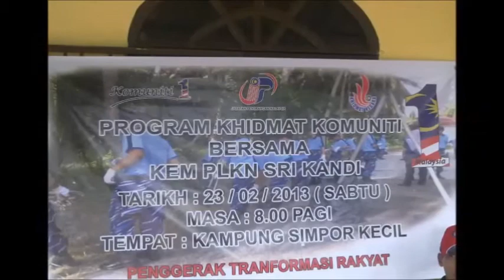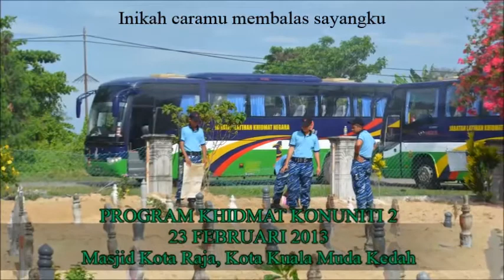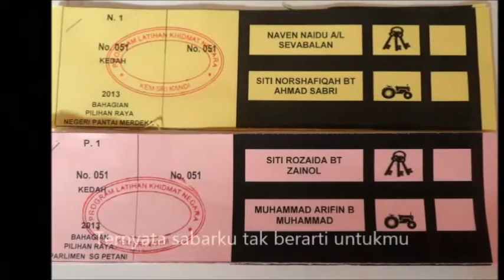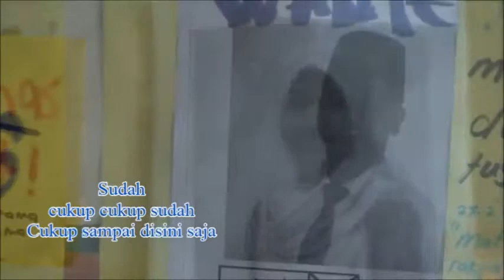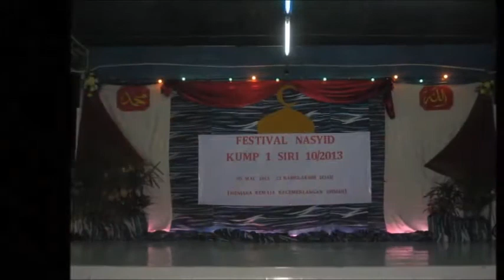Our Memories_PLKN Sri Kandi Kota Kuala Muda_Kumpulan 1 / 2013 (PART 02/08)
Video Name: OUR MEMORIES_PLKN SRI KANDI KOTA KUALA MUDA_KUMPULAN 1 / 2013 (PART 01/07)
Camp Name: KEM PLKN SRI KANDI
Location: KOTA KUALA MUDA, KEDAH DARUL AMAN (PANTAI MERDEKA)
Batch and Year: Kumpulan 1_2013
Date of Training: 03 January 2013 until 16 March 2013
Date of Holiday: 07 February 2013 until 14 February 2013
Pelatih from: KEDAH, PULAU PINANG, PERAK, KELANTAN

Production by: Cang Xiong (D423)